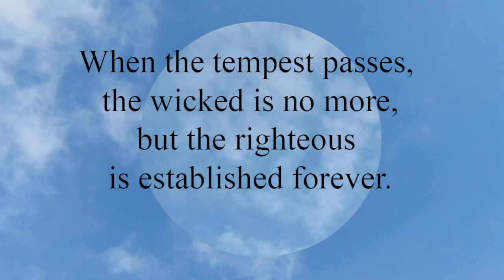Proverbs 10:25 When the tempest passes, the wicked is no more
When the tempest passes, the wicked is no more,
  but the righteous is established forever.